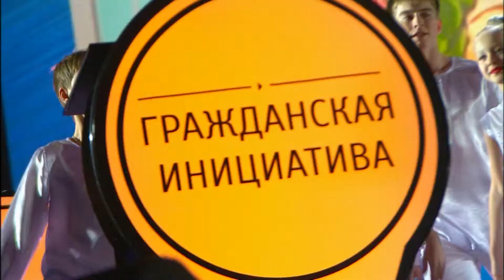Фонд Андрюша на III Премии Гражданская инициатива в Москве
Выступление Детского фонда "Андрюша" на III Премии "Гражданская инициатива" в Москве. Вокально-танцевальный номер "Я рисую этот мир!", участники: попечитель фонда Светлана Коротеева (Москва), Маргоша Стрюкова (Челябинск), танцевальный коллектив "Фантазия" (Челябинск). На экранах - рисунки детей в номинации "живопись" Премии "Андрюша-2015" и фрагменты церемонии Премии "Гражданская инициатива".
Театр Русской песни Надежды Бабкиной, декабрь, 2015